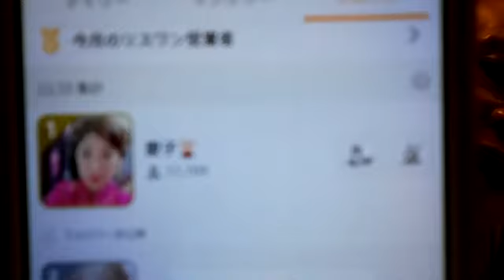①【元店長】唯我‼一日店長は疲れました・・・・・・11月16日